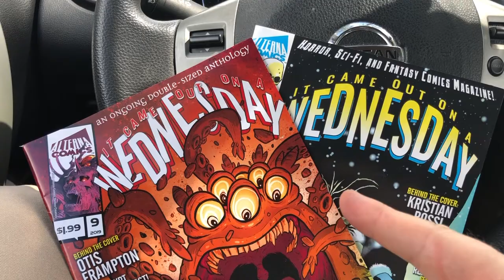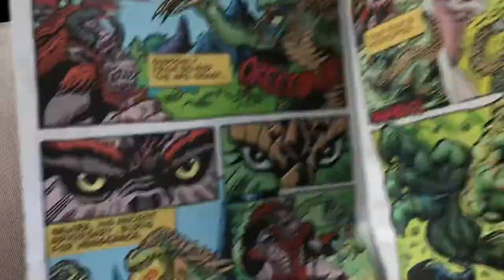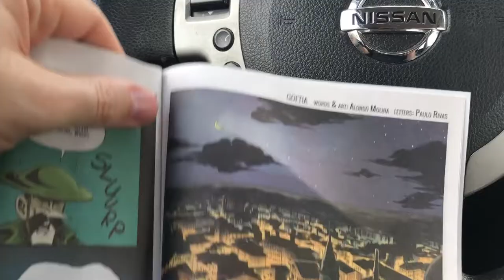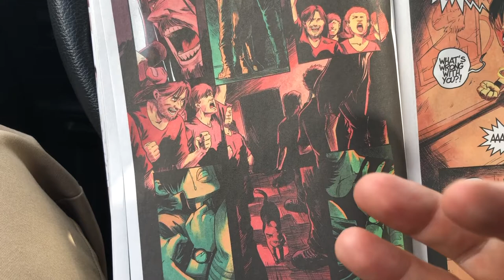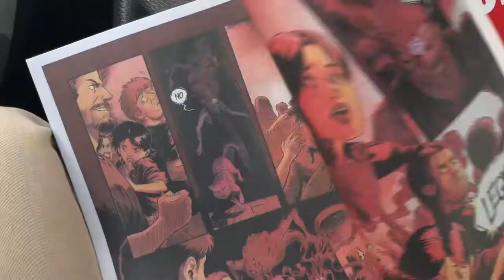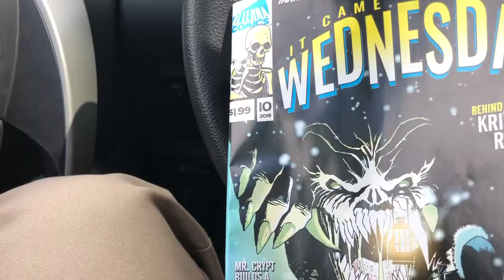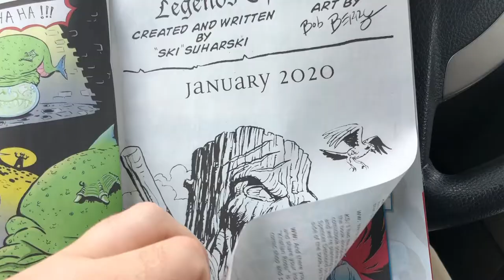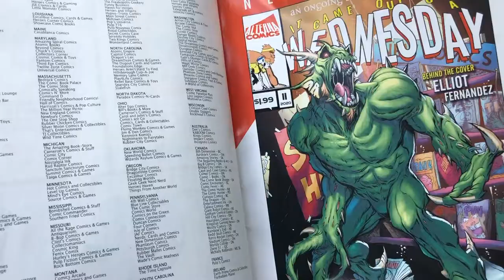Alterna comics It came out on a Wednesday #9-10 comic books review: Need more Log!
A slightly late review of Alterna Comics, It Came Out on a Wednesday numbers 9 and 10.  ICOOAW is one of the best comic book anthologies out there. Many stories are previews or supplements for Alterna's other published series but ICOOAW also boasts many independent short stories.

These new comic books are straight from Alterna since my local comic shop is closed for plague so my pull box shall not be refilled. This is a perfect order for new comic book day (ncbd).  This series makes a great addition to any comic haul.